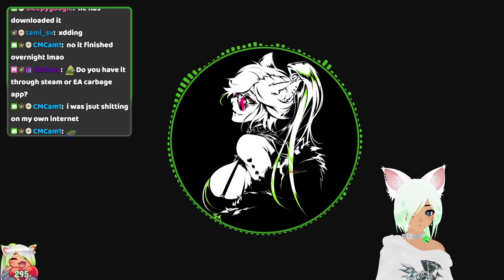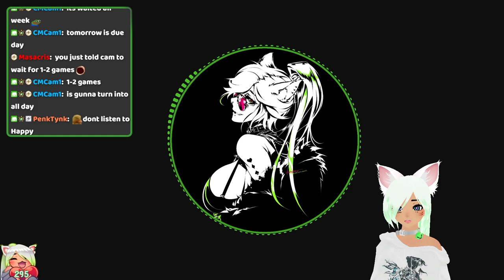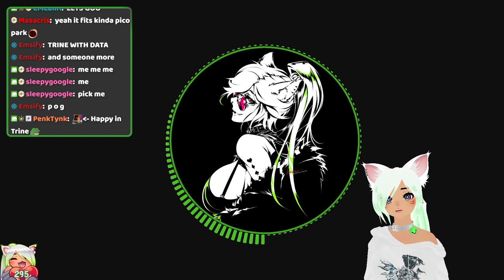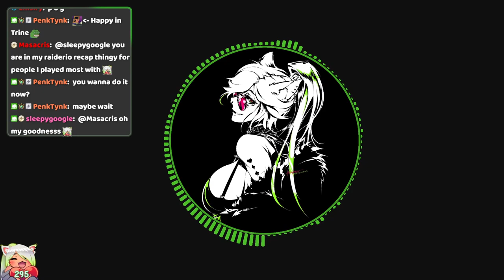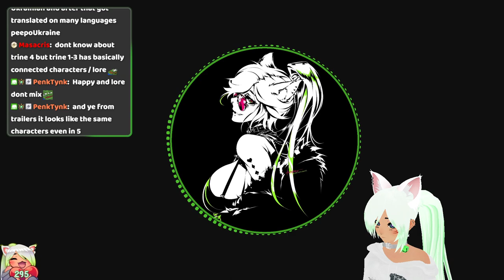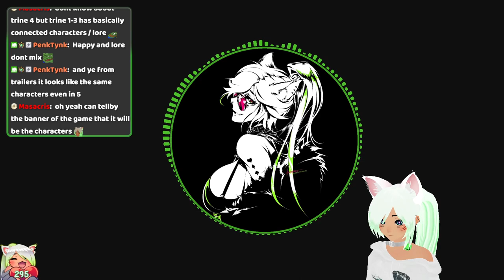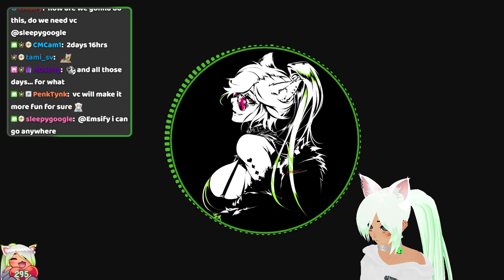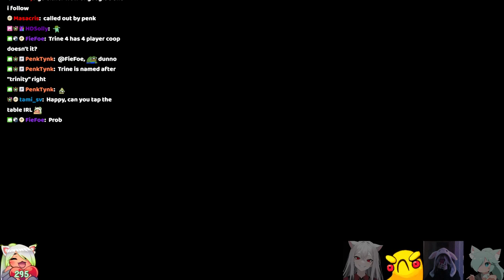[4/26/23] - Hump Day Fun Day | !store !gamersupps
Date: 4/26/2023
Stream Title: Hump Day Fun Day | !store !gamersupps
Games: Just Chatting, Trine 4: The Nightmare Prince, Just Chatting

Watch with Twitch Chat embedded side by side here (Work in progress website)

CHAPTERS:
Just Chatting - 0:00:00
Trine 4: The Nightmare Prince - 0:00:02
Just Chatting - 0:00:16